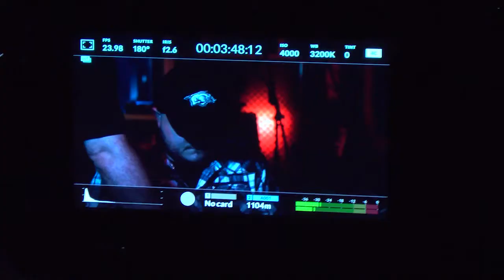Jon Dunn Band - Unofficial Promo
The Jon Dunn Band in the studio recording and shooting some video for their upcoming EPK.